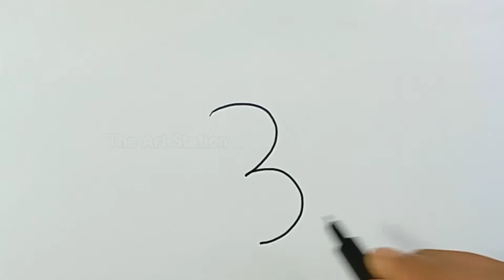Drawing Rabbit From Number 3 | How to Draw Rabbit | खरगोश निकालना सीखें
Hi Friends, Draw Rabbit from Number 3 easily.